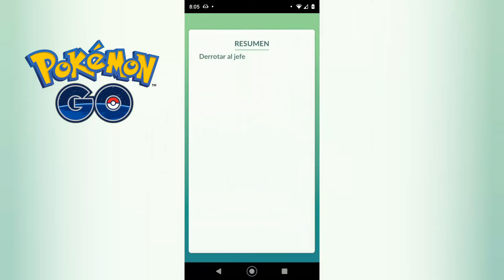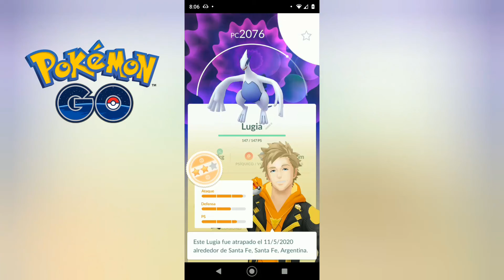Incursión de LUGIA usando PASE REMOTO y DIFERENTES COUNTERS en Pokémon Go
Me enfrento a LUGIA usando DIFERENTES TIPOS de COUNTERS y PASE de INCURSIÓN REMOTA en Pokémon Go 2020.

y "ACTIVAR LA CAMPANITA" para ver y disfrutar de "NUEVOS VIDEOS" ;)